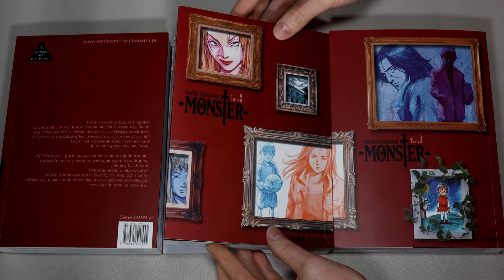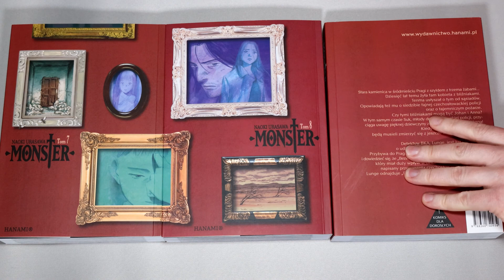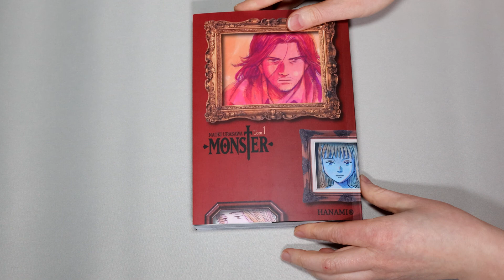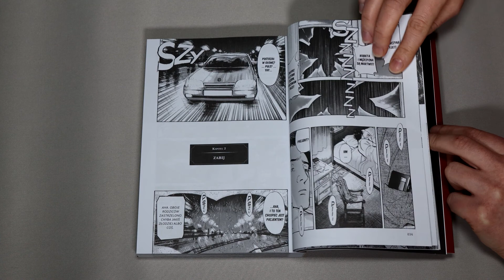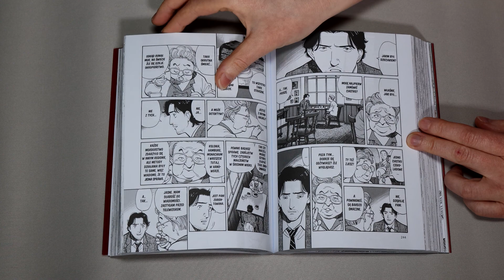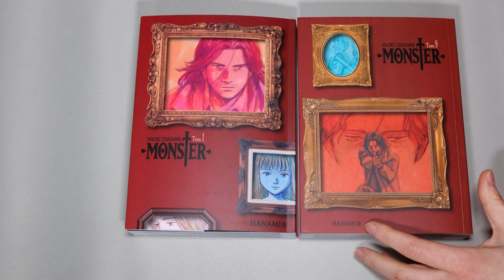Manga "Monster" Naoki Urasawa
Na filmie dziele sie z Wami swoimi wrazeniami po lekturze mangi "Monster" Naoki Urasawy.
Milego ogladania.

Muzyka w tle:
Good Mood LoFI by EdiKey20